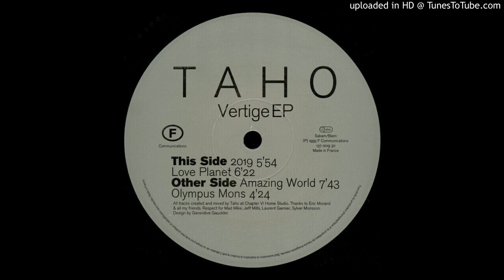Fcom (F 019) - Taho - Vertige EP - B1 - 2019 (1995)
Created and mixed By Taho at Chapter VI Home Studio.
Thanks to Eric Morand & all my friends.
Respect for Mike Mad, Jeff Mills, Laurent Garnier, Sylver Morisson
Design – Geneviève Gauckler